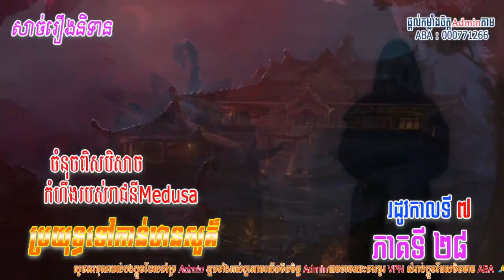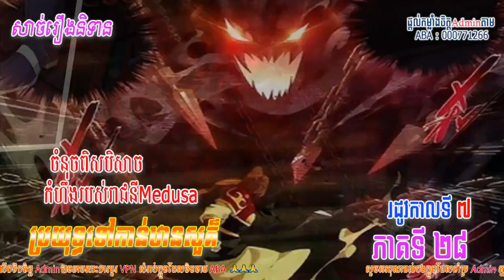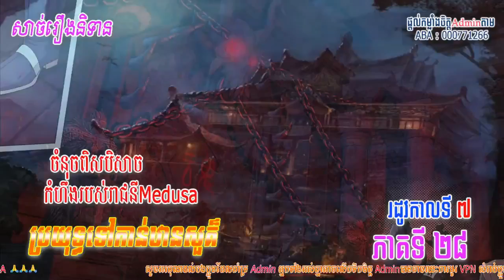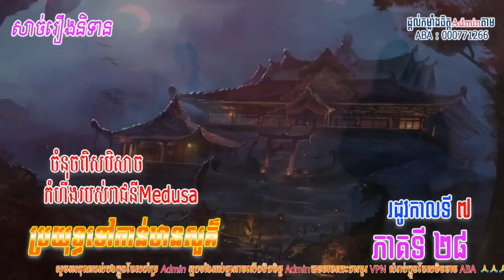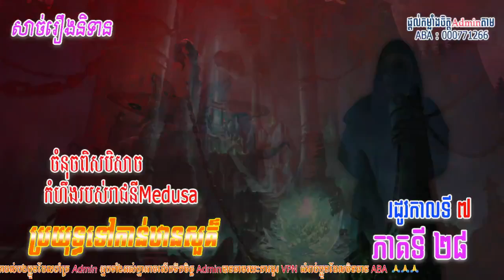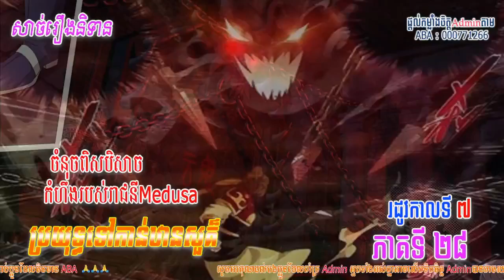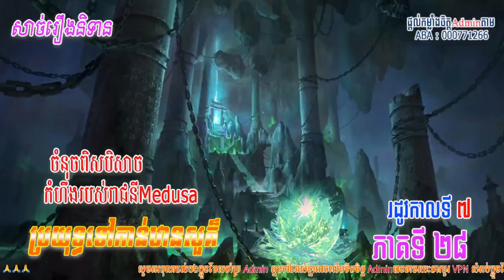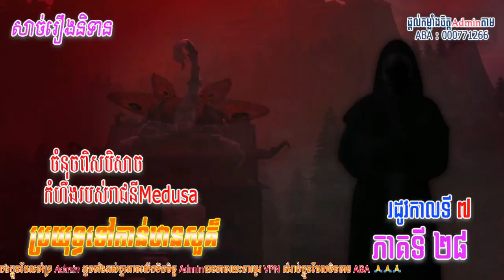រឿងនិទានរដូវកាលទី៧ ភាគទី ២៨ ប្រយុទ្ធទៅកានឋានសួគ៏ || Battle Through The Heaven Season 7 Part 28